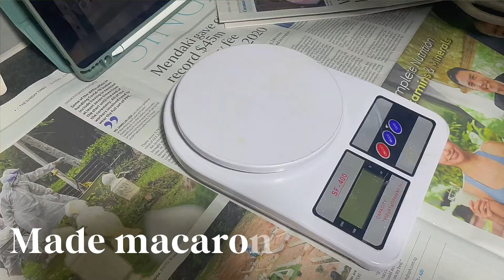a week in my life - phase 3 (HA) getting vaccinated, baking and hikes | Singapore vlog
Its finally phase 3, glad to see the number of community cases going down but of course we can be too complacent! Hope yall stay safe and please enjoy my vlog hehe